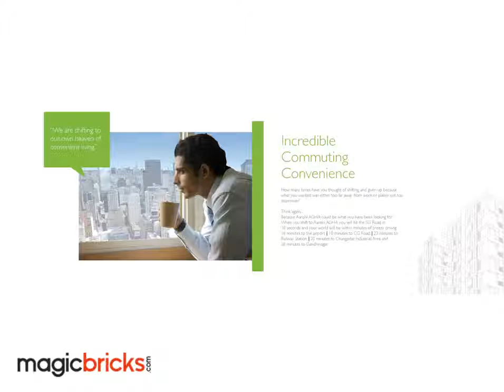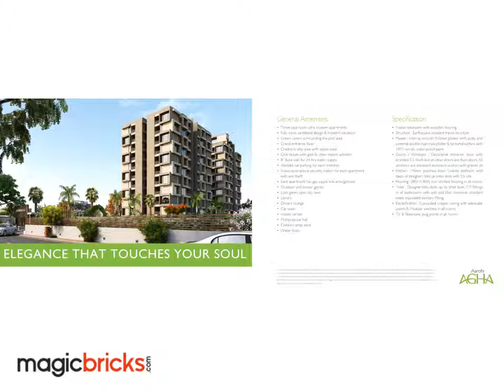Aarohi Agha SG Highway, Ahmedabad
Aarohi AGHA located on S.G. Road. One of the most luxurious place to live in. Know More